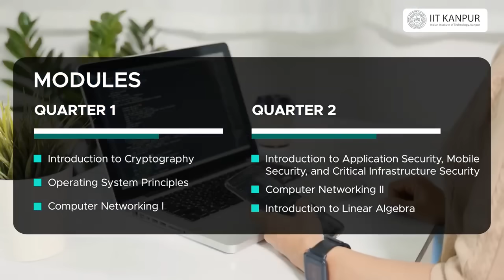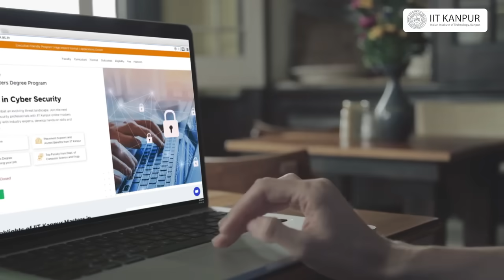IIT Kanpur | eMasters in Cyber Security | Programme Intro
Elevate Your Career in Cybersecurity with IIT Kanpur e-Masters Degree Program!

With a growing number of cyber attacks on information systems, critical infrastructures, and personal devices, there is a high demand for proficient cyber security professionals. Our comprehensive IIT Kanpur eMasters program in Cybersecurity offers online education, equipping you with the latest tools, technologies, and concepts in the field. By earning a Masters degree in Cybersecurity from IIT Kanpur, you can take your career to the next level and be ready to tackle the ever-evolving landscape of cybersecurity.

Explore our e-Masters program in Cybersecurity and join the ranks of top cyber security professionals in India and worldwide.

Key Features:
- eMasters Degree from IIT Kanpur
- Learn from the leading research faculty
- Receive mentorship, career support from IIT Kanpur placement cell
- Incubation support for promising startup initiatives
- Become a part of IIT Kanpur's alumni network